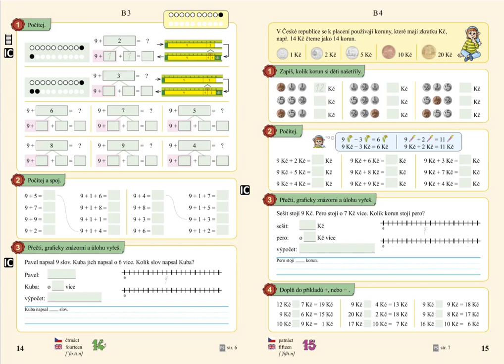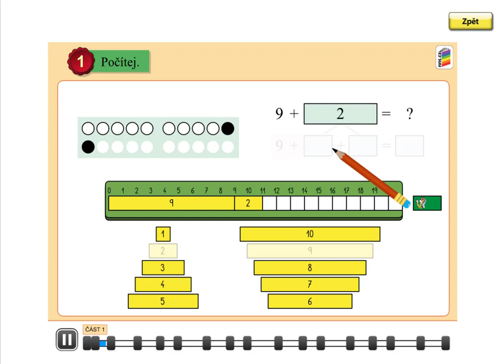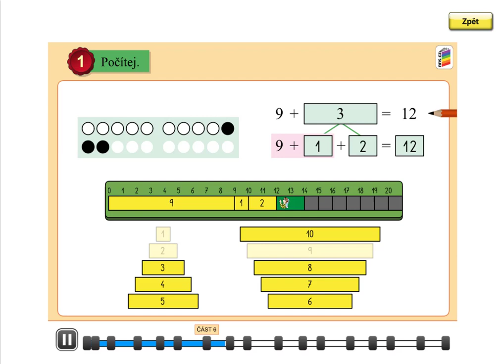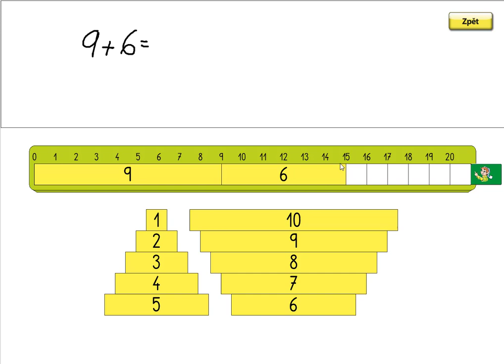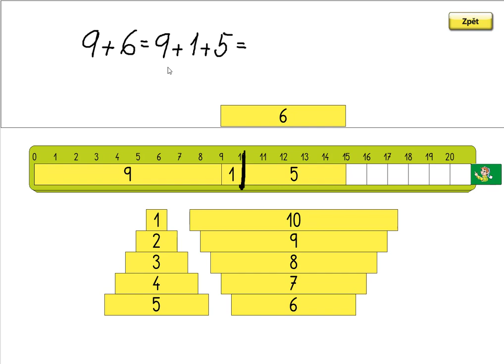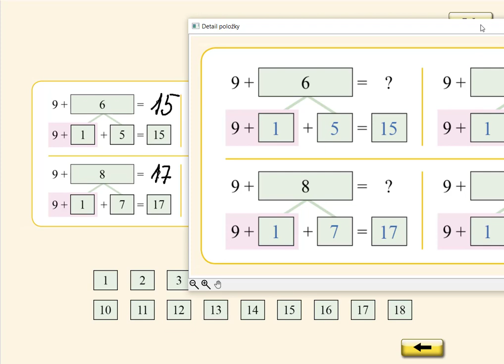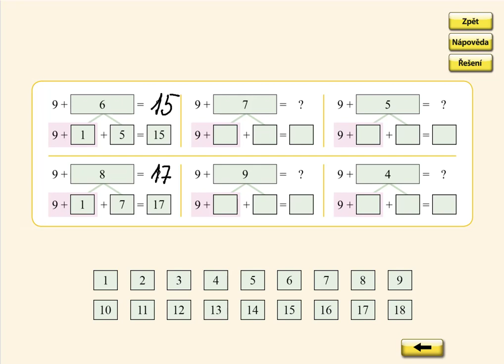Sčítání přes desítku (9+), MATÝSKOVA MATEMATIKA 4. DÍL - POČÍTÁME DO DVACETI, str. 14, cv.1